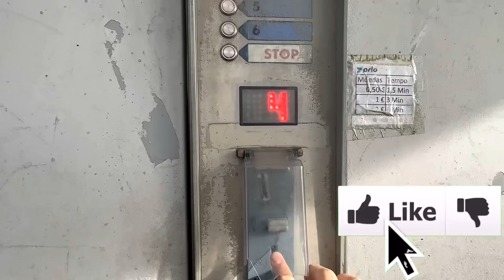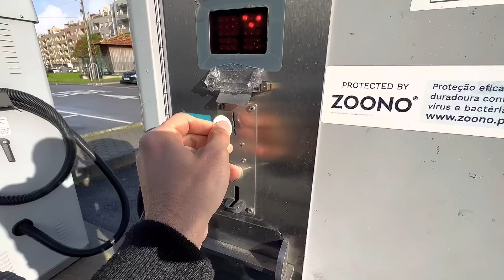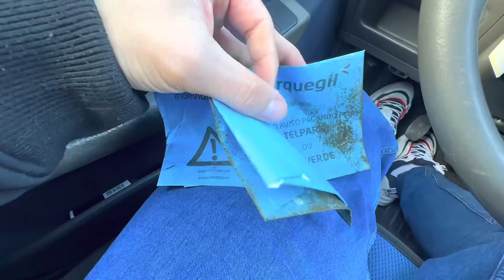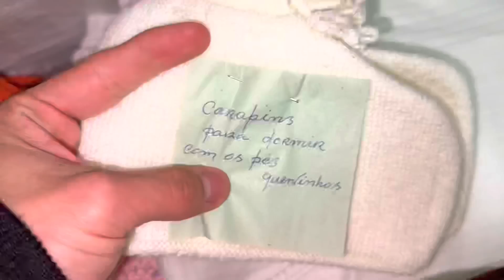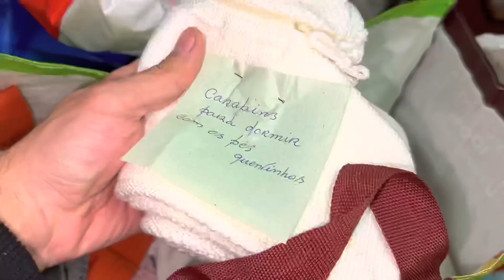Não estava à espera de receber estes presentes de natal em Portugal! 😭🇵🇹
Fala, galera! No vídeo de hoje eu quero compartilhar com vocês algumas doações/presentes que nós ganhamos aqui em Portugal de uma querida inscrita/amiga aqui de Gaia.

Não tenho palavras para agradecer a todos que estão ajudando a gente nesta nova fase (lembro de todos que me deram a mão até aqui e jamais me esquecerei)!

E aí, o que acharam do vídeo!? Deixe aí nos comentários!

Meu Instagram: @leotvportugal

TAMOO JUNTOOOO SEMPREEEE!!!